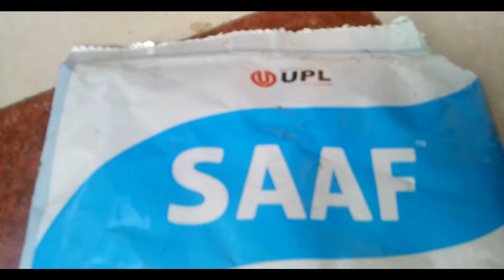Convert simple Adenium to Bonsai | Perfect Trick |Bonsai Making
Making Bonsai By Using Simple Trick

Namskar dosto

In this channel i would be uploading gardening and farming tips and its tour   video so please watch out ours video ,as sharing of knowledge in education  is key to success, so if you  like the video do not forget to subscribe the channel and as your encouragement on the video give us motivation for next coming video's please keep supporting thank you..
see you in next fresh video.